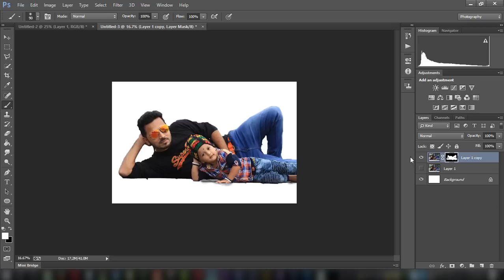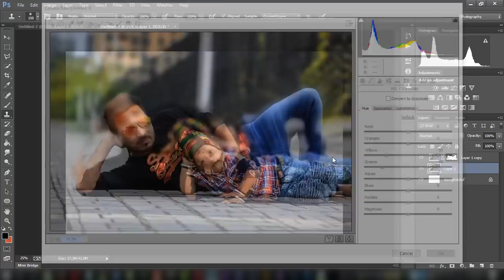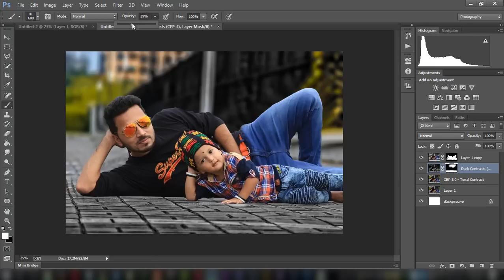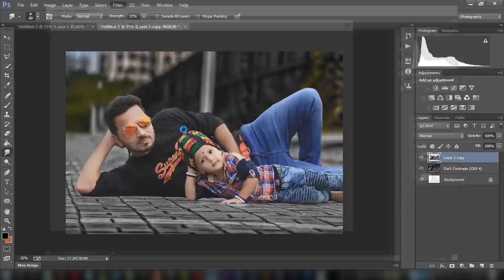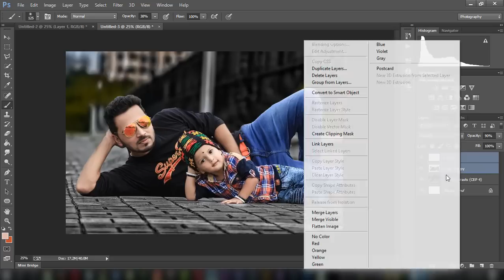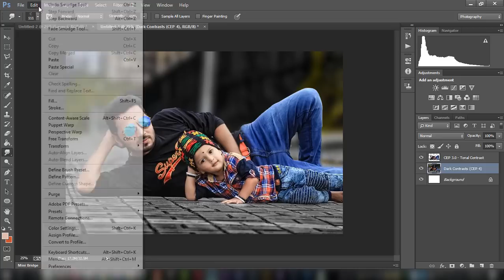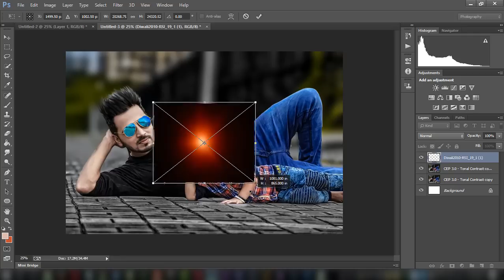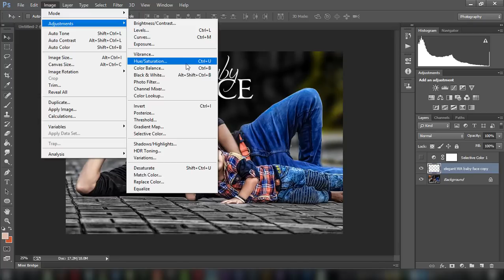Original cb editing tutorial by photoshop cc & cs6